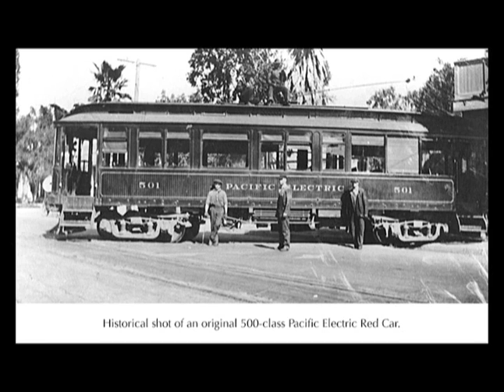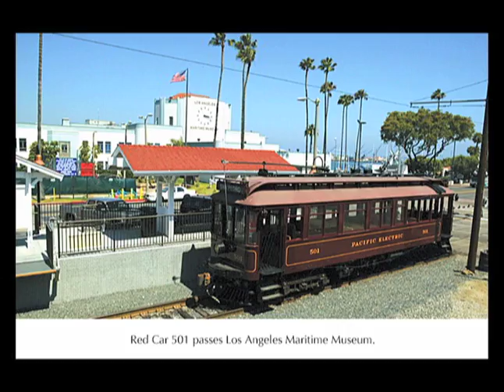"Street of Dreams" Palm Avenue, Beaumont, Ca.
Every city has one — a grand avenue where life parades by.
In Beaumont, it's Palm Avenue — a wide, leafy green parkway.
But few know the secret of this fabled street.
In the early 20th Century, streetcars were planned for this inviting parkway.